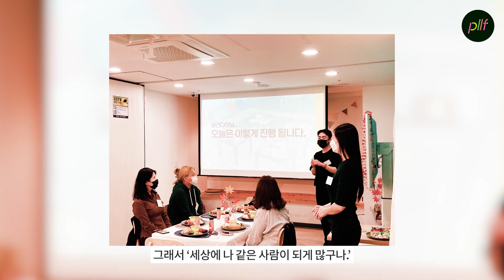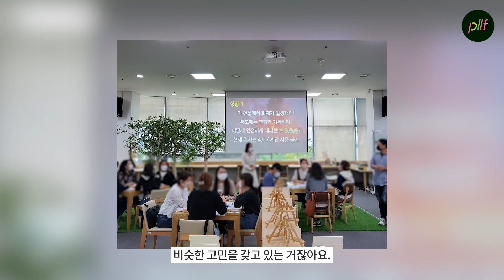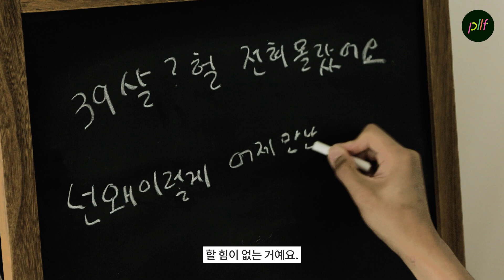장재열 작가 인터뷰